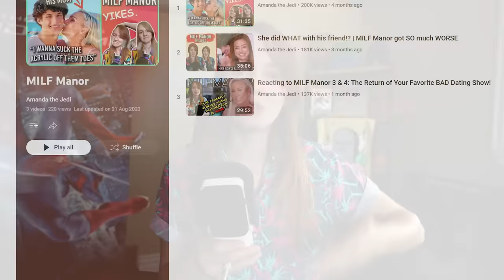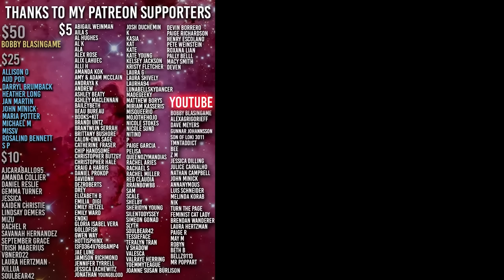This MILF MANOR Episode Almost Ruined Me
WE ARE BACK WITH MILF MANOR - and... we got fore play demonstrations... oh no

Edited by: @KOWolf

MILF Manor reaction
milf manor review
worst reality show
Nightmare on Elm Street
Lisa Wilcox
worst of TLC
reacting to milf manor episode 5
mother son dating show